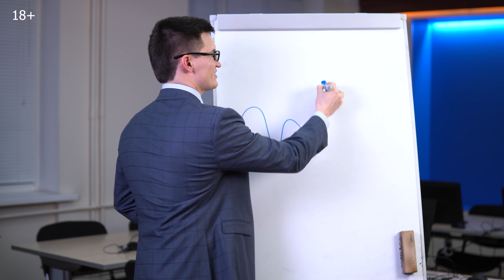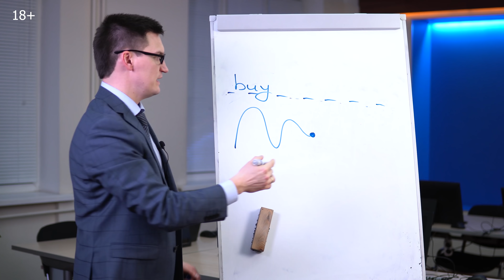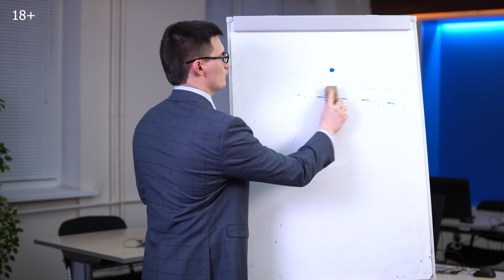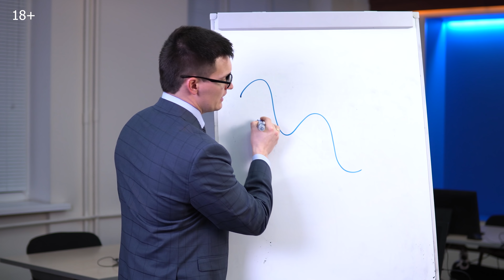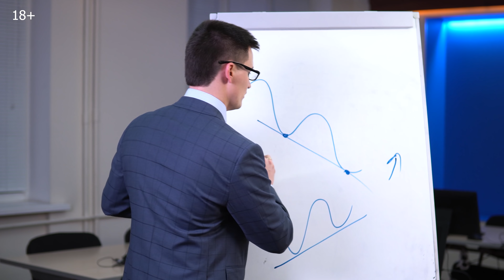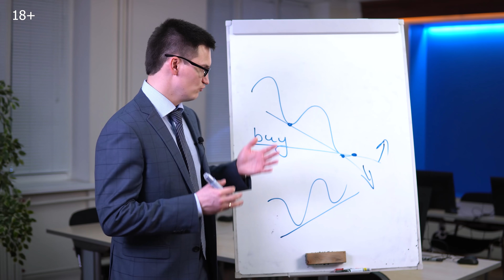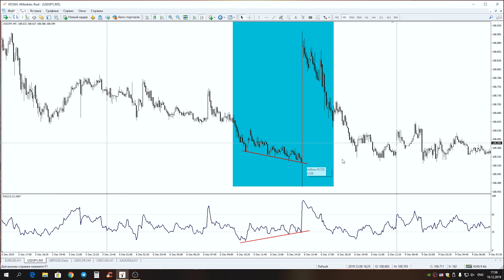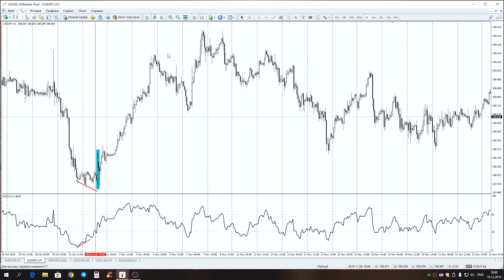Как зарабатывать на новостях? Почему старые схемы торговли на Nonfarm Payrolls больше не работают?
Можно ли сейчас зарабатывать на Nonfarm Payrolls? Схемы торговли уже устарели, в этом видео я расскажу о новой!

👌 НАДЕЖНЫЕ БРОКЕРЫ

⮞ Зарубежные форекс-брокеры

✅ 12 лет кристальной репутации среди 350 000 трейдеров. Более 200 торговых инструментов. 3 платформы. Регуляция FinCom. Торговый бонус до 25% в баланс, клиентский кешбек

✅ С 1996 года на рынке, кредитное плечо до 1:500, мгновенное пополнение и вывод без комиссий, большой выбор торговых инструментов, мгновенное исполнение сделок на серверах в Equinix NY4, вывод всех клиентских сделок на межбанк по технологии STP.

✅ С 2006 года на рынке. Низкие комиссии, мгновенное исполнение сделок и максимальная ликвидность. Профессиональная поддержка 24/7.

✅ 20 лет на рынке, ПАММ-счета, безупречная репутация, моментальное исполнение сделок, удобная платформа для любого устройства.

✅ 22 года на рынке, 100% бонус на счет за первое пополнение, моментальное исполнение сделок, удобная платформа для любого устройства, лицензия CySEC

⮞ Российские форекс-дилеры

✅ Является частью банковской группы, работа на всех финансовых рынках, привлекательные торговые условия, банковская ликвидность по всем инструментам, рыночное исполнение сделок, торговый терминал MetaTrader 5, удобный ввод и вывод средств.

⮞ Фондовый рынок

✅ Откройте счет у надежного брокера и получите месяц торговли без комиссий. Лидер российского рынка по числу активных трейдеров. Доступ к торговле акциями, облигациями, валютой, ETF. Мобильное приложение на iOS и Android. Мгновенный вывод средств на карту.

⮞ Участие в IPO

✅ Удобные торговые платформы, отличная связь, выгодный гибкий брокерский тариф, круглосуточная поддержка и уникальный огромный выбор инструментов – важнейшие составляющие вашего успеха в торговле на фондовом рынке.

✅ 10 лет на рынке. Доступность и надежность. Привлекательные торговые условия. Много инвестиционных идей по различным инструментам и с разной степенью риска.